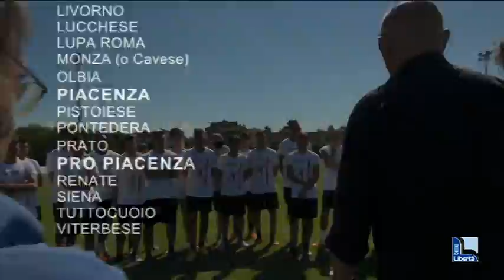Domani i gironi di Lega Pro. Trasferta sarda per Pro e Piace, Parma e Venezia nel B